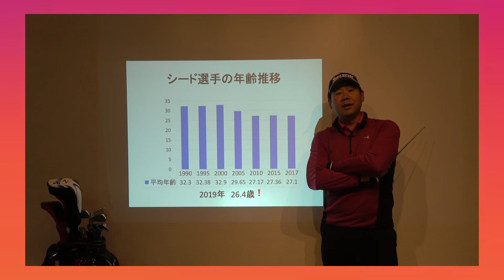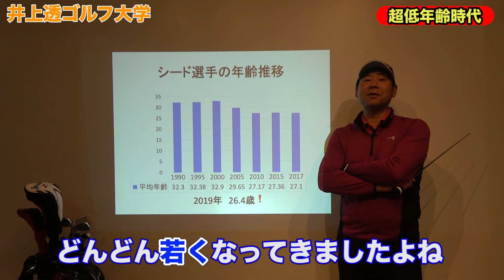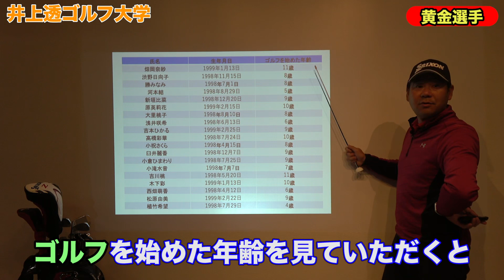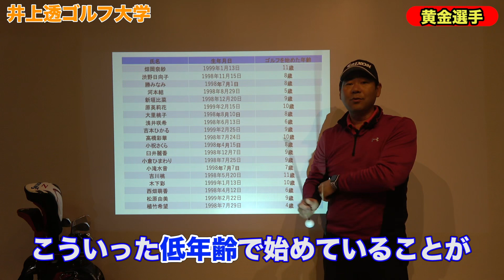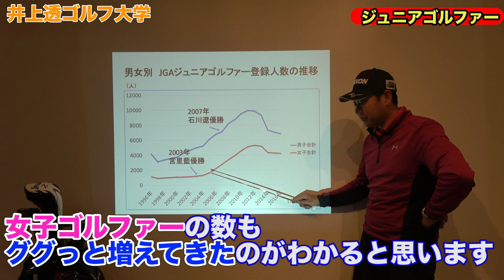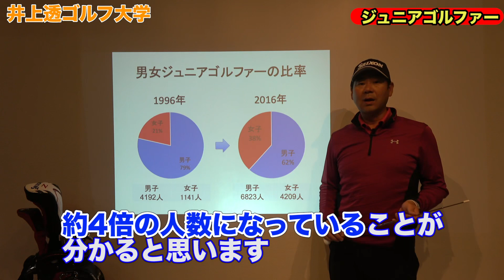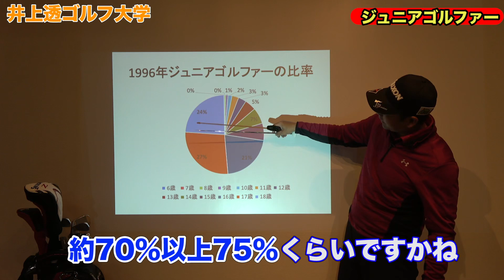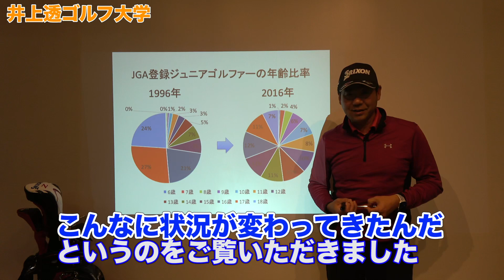渋野日向子・畑岡奈紗はこうして生まれた〜黄金世代が生まれた背景を井上透が徹底解説！〜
今回は黄金世代がどのように生まれたかについて、多くの女子プロゴルファー、ジュニアゴルファーを見てきた井上透が徹底解説します。
去年女子ツアーを席巻した黄金世代、その背景には何があるのか。ゴルフファン必見です。

■「ガチンコゴルフクラブ」募集フォームはこちら↓↓【※期限は7/31/23:59です】

‹プロフィール紹介›
1973年4月3日生／横浜市出身

2011年には早稲田大学大学院にて「韓国におけるプロゴルファーの強化・育成に関する研究」にて最優秀論文賞を獲得。

2020年、世界のティーチングプロトップ100に選出。